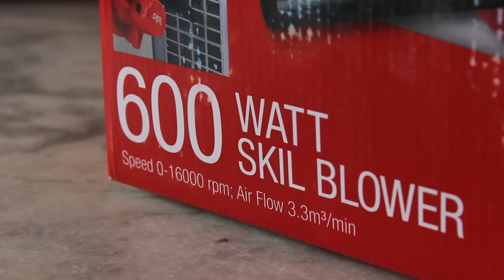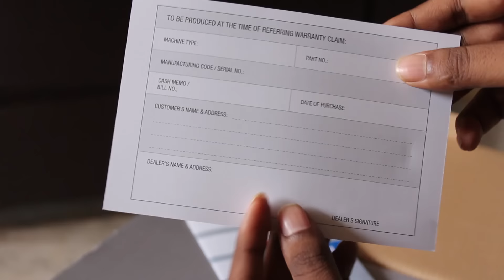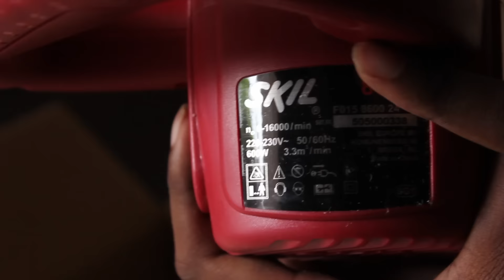SKIL 8600 -Electric Air Blower unboxing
SKIL 8600 air blower is useful for Blowing the Dust from Computer CPU and A/C outdoor units and blowers,Cars,house hold appliances .this 600W air blower comes with 7-speed settings providing good efficient air blowing with good manufacturer quality and promised warranty from its parent company BOSCH ..i brought this from amazon india